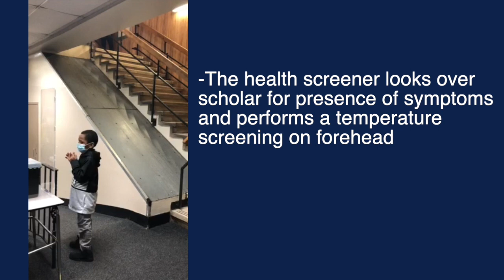DP Safe Reopening Procedures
Take a look at the safety measures we are taking to ensure scholars are ready for hybrid learning.